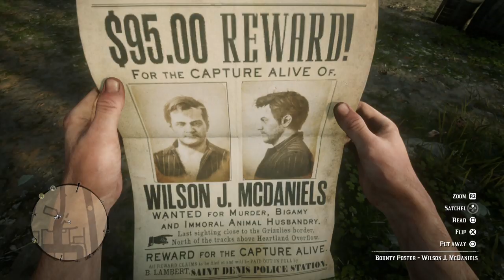Red Dead Redemption 2, Part 67, Fake News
Sooooooooo I messed up the audio so enjoy satirical news articles